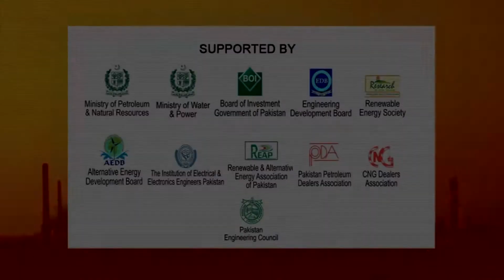MAPNA Iran - ready to start Investment Power Plant Project in Pakistan (Exhibitors TV @ POGEE 2012)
Hamid Yousefi, Deputy of Customers Services, MAPNA Generator Engineering & Manufacturing Co. (PARS) at POGEE 2012 states that they design and manufacture all type of generators of power plant; thermal and hydro power plants from 15 megawatts upto 325 megawatts.

MAPNA is keen to start investment projects upto 100 million dollars in energy market of Pakistan. They are hopeful to serve power plants of Pakistan and looking for a market to produce machines for new power plants.

Exhibitors TV Network (ETVN) is the first ever Online Video Bank Service for Trade Show Industry by "The Xeptionalz comprehensively covered POGEE 2012 Exhibition in Media Partnership with Pegasus Consultancy (Pvt.) Ltd and e-Partnership with Tradekey.com.